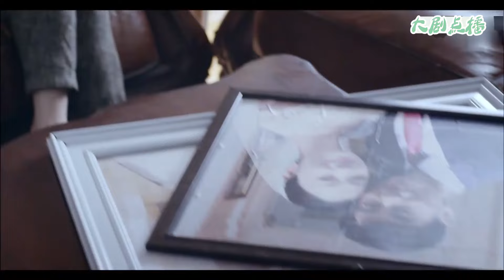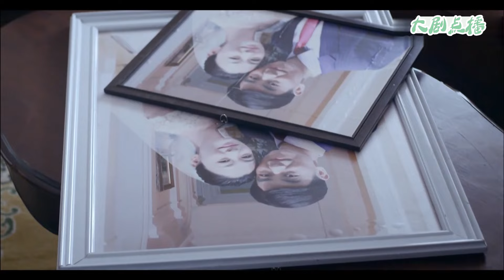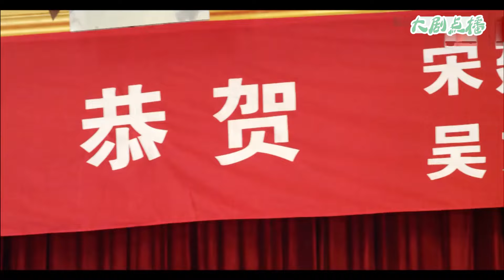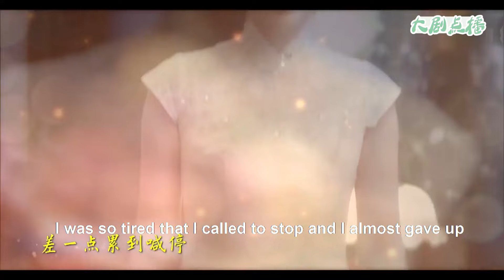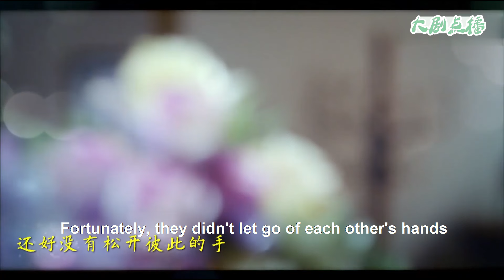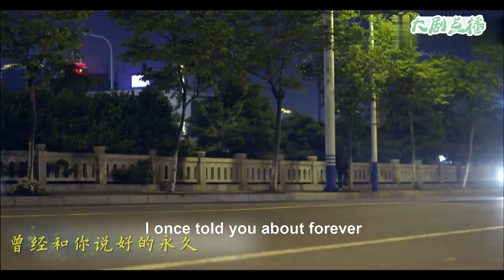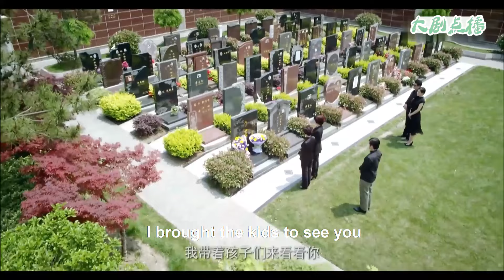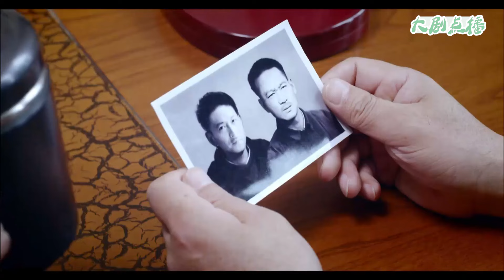【Full Movie】 丈夫接到妻子電話，立刻丟下小三，小三氣急敗壞，穿婚紗在車後狂追！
👇更多精彩：
2JMXD